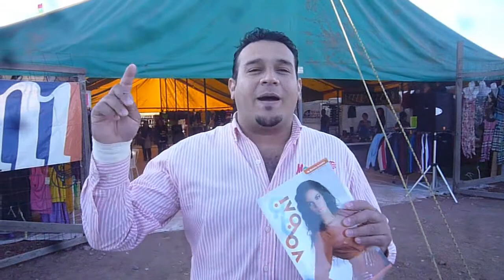VABAI VISITA A SU CLIENTE ZAPATERIA CAPRI EN EXPOACOM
LOS INVITAMOS A VISITAR ESTA SUPER EXPO!!! HAY GRANDES PROMOCIONES QUE NO REGRESARAN HASTA EL AÑO QUE ENTRA!